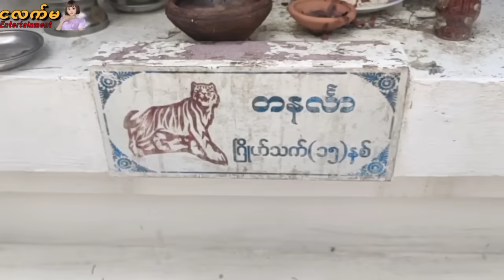စိန်တစ်လုံး နဲ့ ကျောက်တစ်လုံး အလှူပေးပွဲ 🤣😂😅 Mommy Thet Funny